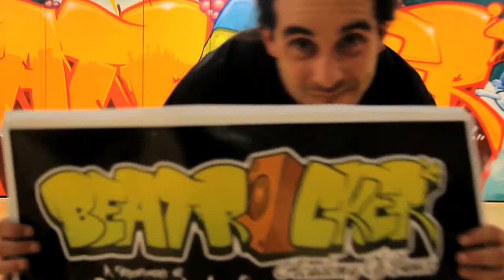▲Beatrockers Promotional Video|Certified Funk TV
|▲| A CFTV Video|▲|

A south African Dance company by the name of "Beatrockers", bringing you Krumping, bboying, locking and popping.